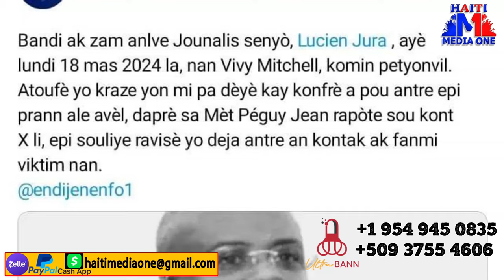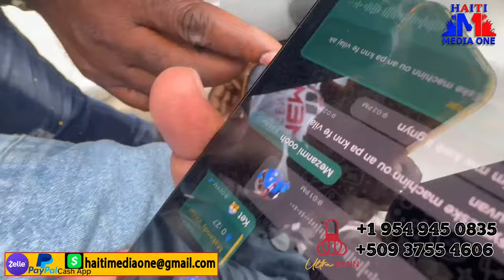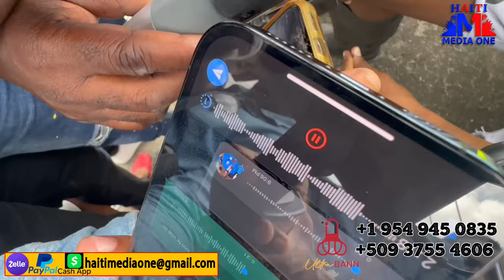Lapolis Fizye 4 Bandi Viv Ansanm, Gwo Batay Eklate Nan Mitan Fanatik Guy Phillpe Yo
.Lapolis  Fizye 4 Bandi Viv Ansanm,GwoBatay Eklate Nan Mitan Fanatik Guy Phillpe Yo